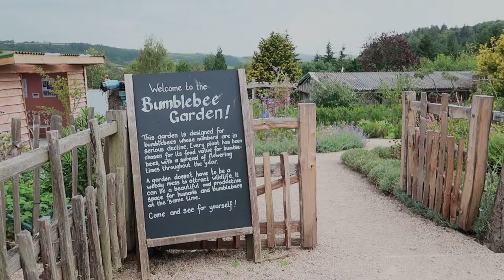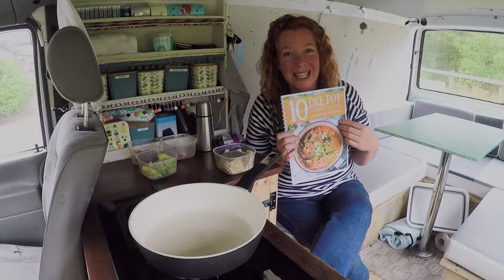BLT Noodles - Easy RV & Campervan Meals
Hey! These BLT Noodles are a BIG hit when camping, on a road trip, or just on a busy mid week night!

They're made with instant noodles,  but don't forget to ditch the flavour sachet. There's nothing nutritious in that little packet, so ditch the sachet and let's PIMP THOSE NOODLES!

Sign up to our mailing list here & we'll send you the Noodle eBook FREE as a little welcome gift
(Sign up is at the top of every page)

THE RECIPE
Serves: 1+

INGREDIENTS PER PERSON:
1 pack of instant (or 2 minute) noodles. Sachet thrown away.
4 rasher of streaky, or 2 rashers of back bacon
4 sundried tomatoes in oil, chopped
1 little gem lettuce, scrappy leaves removed & cut into 4 long wedges

INSTRUCTIONS:
Pop the dried noodles into a small bowl or tub. Pour over boiling water and leave to one side to rehydrate.
Meanwhile, fry the bacon until crispy, being sure to save the bacon fat that renders out.
Remove the bacon from the pan and put to one side to cool.
Place the lettuce wedges into the hot fat and fry for a couple of minutes until lightly charred. repeat on the second cut side.
Drain the noodles, toss with the chopped sundried tomatoes. Add a little more oil from the jar if they are looking a little dry.
Chop or break up the bacon and add to the noodles.
Serve with the Little Gem wedges on the side.

Until next time, happy camping!

Jane x